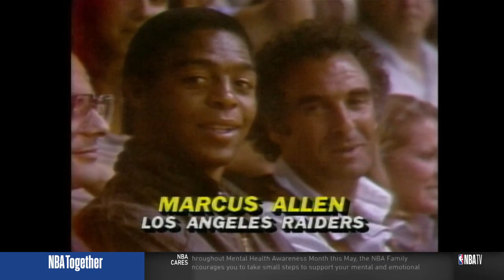PHI vs LAL: 1983 NBA FINALS GM4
Philadelphia vs Los Angeles Lakers (1983)
PTS K. Abdul-Jabbar-LAL: 28
TRB M. Malone-PHI: 23